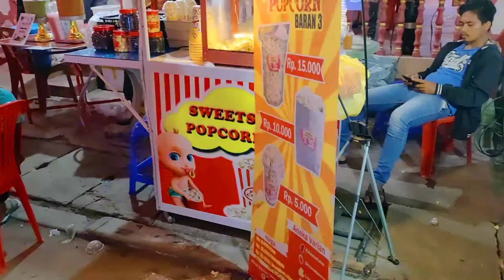Suasana Raya 除夕di Tanjung Balai Karimun | Kepulauan Riau